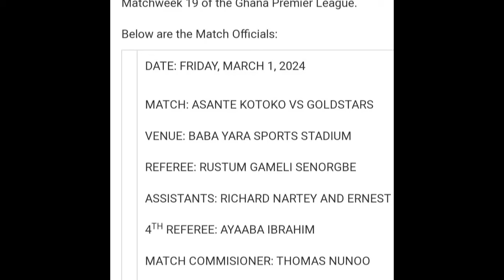JUST IN..OGUM ACCEPT..MBELLA..DANLAD AGREE MOVE..KOTOKO NEWS NOW